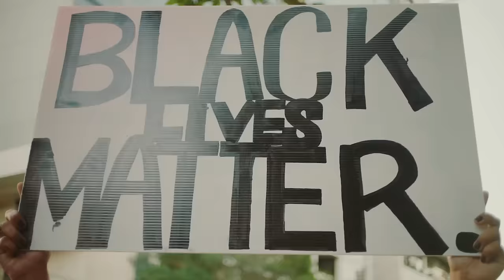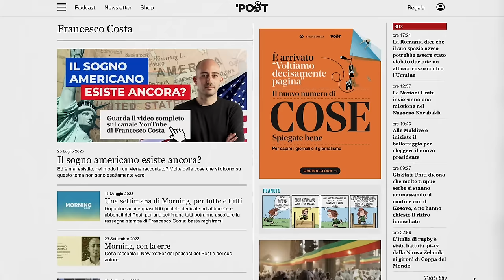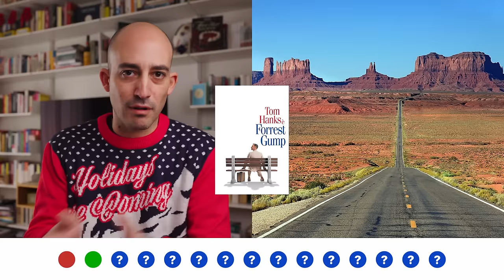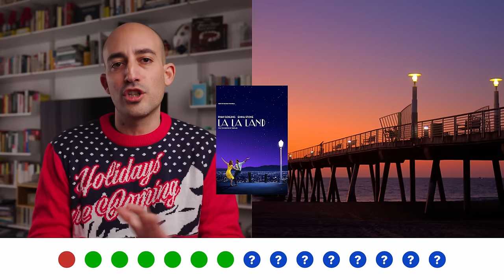MI SFIDANO di nuovo! Tema FILM Americani | Match Game🇺🇸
Ciao!

Torna il "Match Game" ed oggi cercherò di indovinare il titolo di alcuni film americani. Mi aiuterà (o sfiderà) una persona segreta, vediamo chi avrà la meglio.

Tutto troppo facile? O sono stato bravo? Segnalatemi nei commenti idee per il prossimo match game oltre che i vostri risultati.